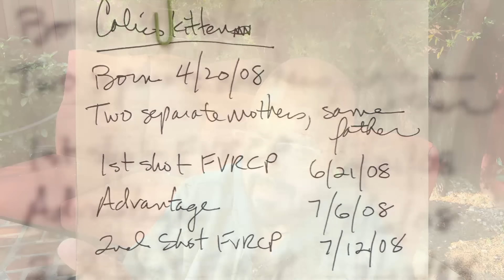Caroline and a Trip to Remember | Caroline's Cancer Journal, Ep. 8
On Tuesday, April 9, 2024, on a beautiful late afternoon in our catio, our time with Caroline came to an end. She would have been 16 on April 20th, but it's not those 11 days I focus on - it's the years we had, and especially the almost four months we were graced with since she was diagnosed with pancreatic cancer, and we were told that she had "days to weeks" to live.

When I got the nerve to sit in front of my camera for the last time to record the final chapter of this journal, I swore I would keep it short. Instead, what came out felt like the purest expression of grief I could imagine - and it was a revelation. All of the elements of remembrance, gratitude, joy and sorrow that I would normally allow to surface in small, manageable shreds over time, were somehow just released, as we were forced to release her spirit just over a day before.

At this point, close to four months after deciding to share this process of slowly letting go with you, I shouldn't be surprised by what came out. I've found that in telling the story in real time of our life together, the emotions that in the past felt too big became right-sized because I was sharing them. Anticipatory grief, at its worst, is an undefinable mix of emotions like powerlessness, sadness, guilt, shame, selfless love and selfish resentment, coming together to become one big, scary monster hiding under the bed. And here's what I've learned: Shining a light under the bed by telling the story of this loving relationship coming to an end is a whole lot better than feeding that monster by stuffing it away.

Chapters
0:00 The last night
0:59 Two days later
5:53 The last day
10:31 Pain and gratitude
15:11 An incredible journey
19:05 Allowing perfect moments to happen
22:43 It's always worth it
25:20 Thank you